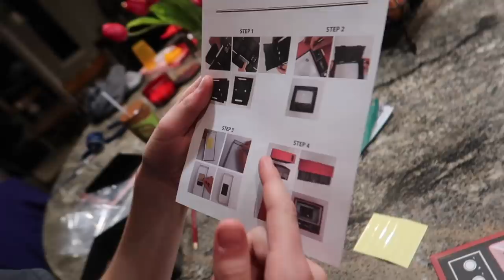New Volleyball Shoes! What's Wrong With Them? | Clintus.tv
Sierra finally gets new volleyball shoes but there's something wrong with them.